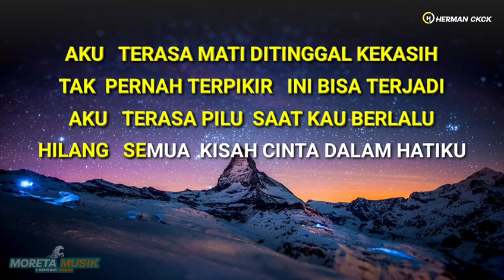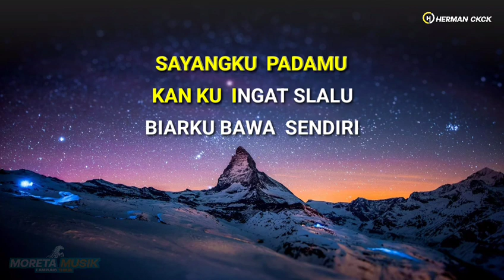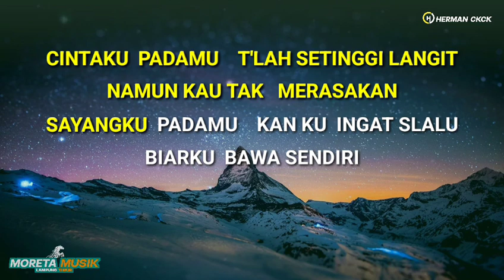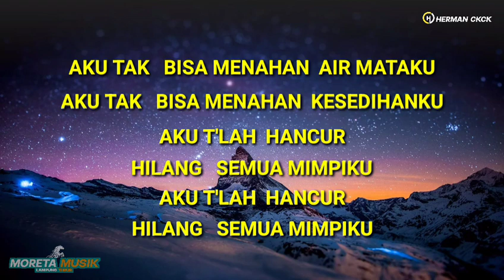TERLALU st12 KARAOKE KOPLO . NADA COWOK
judul : TERLALU st12 KARAOKE KOPLO . NADA COWOK
JANGAN REUPLOAD
STRIKE - TANPA KONFIRMASI

✓ PENYANYI : ST12 / CHARLY
✓ COVER BY : HERMAN CK-CK / ORGEN

     TERIMA KASIH SAYA UCAPKAN KEPADA SEDULUR YANG SELALU SETIA DICHANEL YOUTUBE HERMAN CK-CK.
   SOMOGA ANDA TERHIBUR DAN SEHAT SELALU.